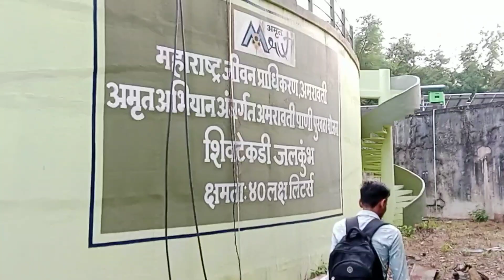नोकरी मे क्या क्या करना पडता है 😥😥देख लो भाई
आप मुझे Instagram पर अपने सवाल पूछ सकते है.. 🙏🙏

आप हमारे Telegram चैनल से भी जुड़ सकते है...

Download grow app

SSC GD physical result date

Zero km
Ssc Gd Medical date
Ssc Gd ka Medical kab se hai
Medical date
Ssc Gd Medical final date
Ssc gd medical news
How to fit ssc gd medical
How to crack ssc gd medical
Ssc gd latest medical video
Ssc gd medical latest update
Ssc gd medical last date
Ssc gd 2021 cut off कितना बढ़ेगा
Ssc gd 2021 cut off
Ssc gd merit list kab aayegi
Ssc gd merit list